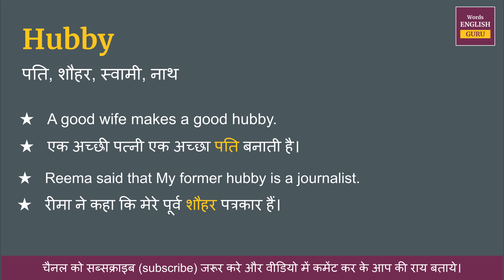Hubby Meaning in Hindi | Hubby ka matlab kya hota hai | Hubby Meaning explained and arth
Hubby ka hindi me arth hota hai  - पति, शौहर, स्वामी, नाथ

इस video me aap Hubby kya hota hai,  इसका matlab samjhenge, Hubby ko english me kaise pronunciation karte hai aur Hubby ko bolne ka sahi tarika kya hai ye bhi dekhenge.

aur saath mein Hubby ke do example dekar samjhya gya hai jisse aap isko aur aachhe se learn kar sakte hai.

Covered Topic -
01. Hubby ka hindi kya hota hai
02. Hubby ka hindi word
03. Hubby ka hindi mein matlab kya hota hai
04. Hubby meaning in hindi
05. Hubby ka matlab kya hota hai
06. Hubby ka hindi meaning
07. Hubby ka hindi matlab
08. Hubby ka arth kya hota hai
09. Hubby hindi meaning
10. what is hindi meaning of Hubby
11. How to pronunciation of Hubby
12. Hubby  ka hindi arth kya hota hai
13. Hubby ki definition kya hoti hai
14. Hindi meaning of Hubby